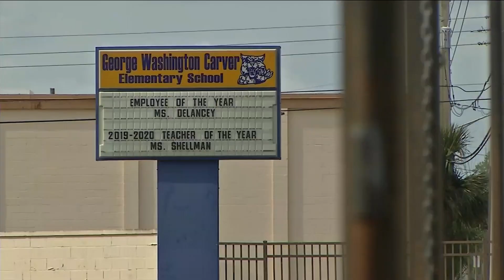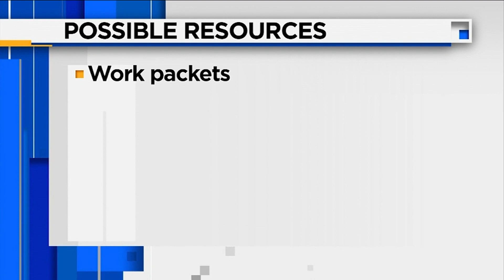Duval County school leaders looking at options for online classes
If school district does switch to online classes, superintendent says they will work to make sure students have the resources they need